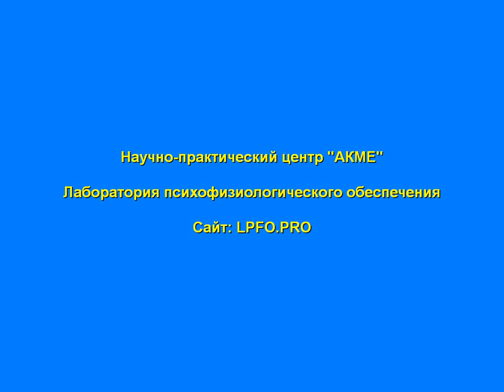С НОВЫМ 2017 ГОДОМ!!!